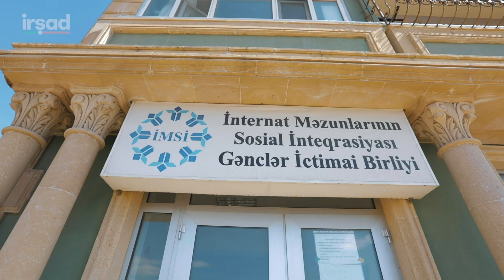Novruzda onların da ünvanına getdik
Bu dəfə "İnternat Məzunlarının Sosial İnteqrasiyası Gənclər İctimai Birliyi"nin sakinlərinin üzündə təbəssüm olmağa çalışdıq 😊
Valideyn himayəsindən məhrum olmuş, biri-birilərinin dünyasına çevrilmiş, ailə qurub həyatda birgə mübarizə aparan internat məzunu gənclərimizi ziyarət etdik. Dövlətin onlara qayğı göstərdiyi və yaşayış üçün hədiyyə etdiyi evlərin qapısını biz də döydük
Əl -ələ verərək Novruzu birlikdə onlar üçün bayram etdik 🥰